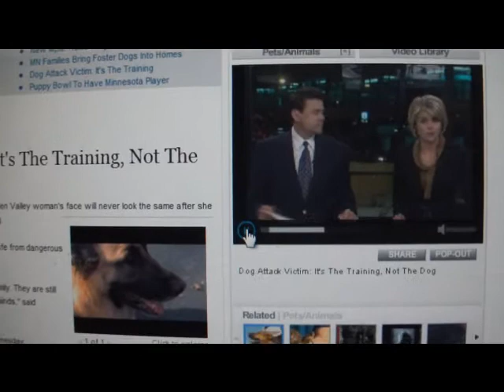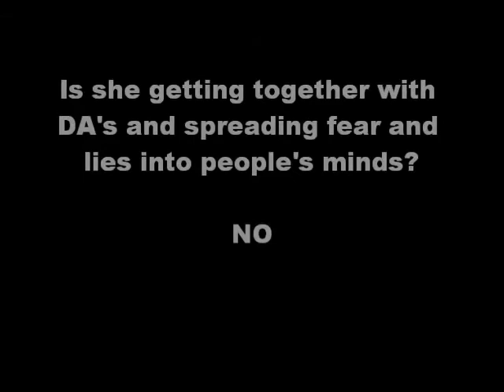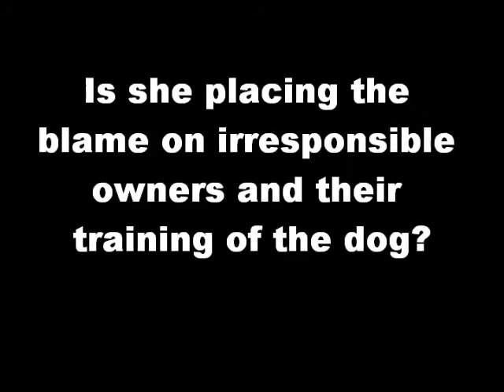Victim NOT blaming the dog!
some people are selfish and want the world to notice them. the majority doesn't